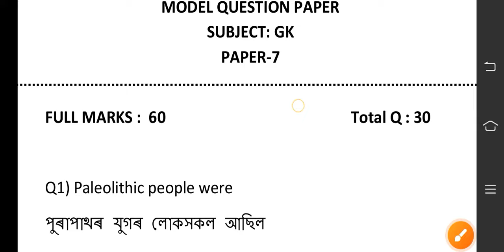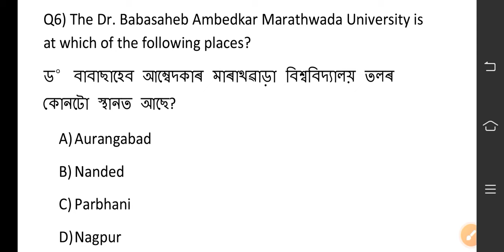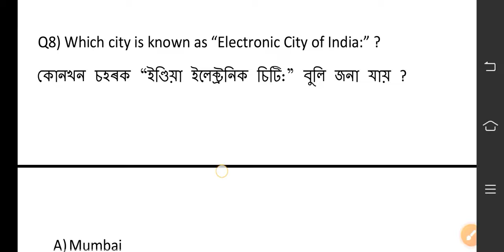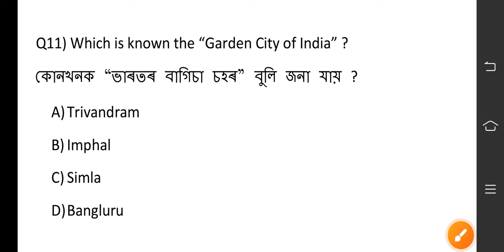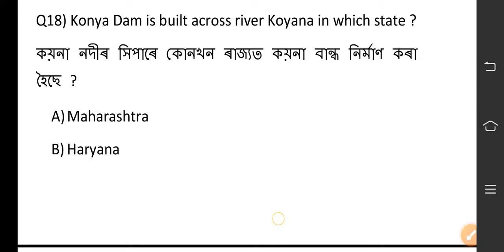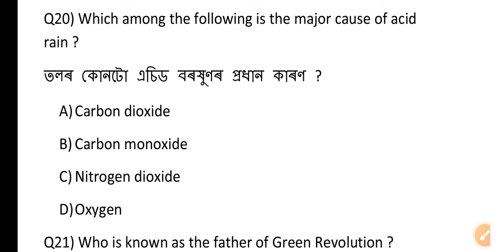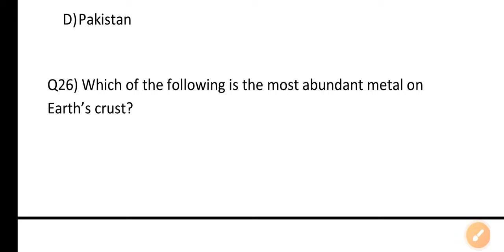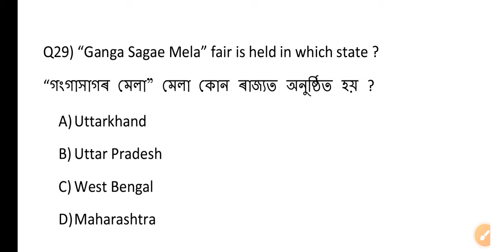ADRE Model Question Paper 2024 🔥 Grade-III and Grade -IV ADRE SLRC 2024 Important Question